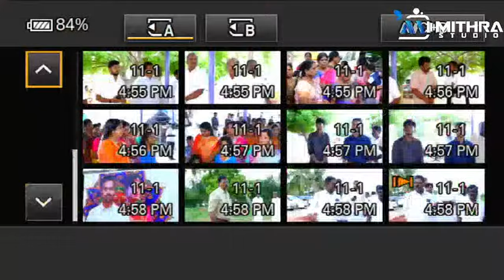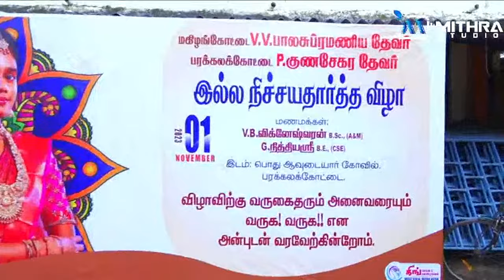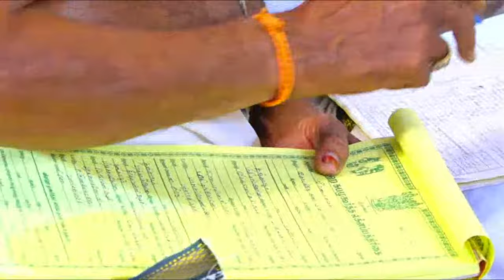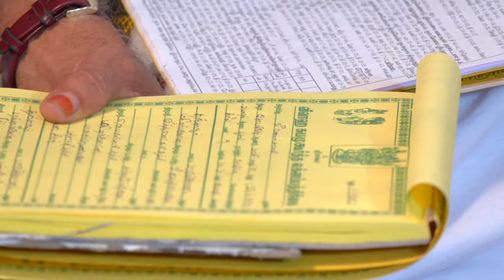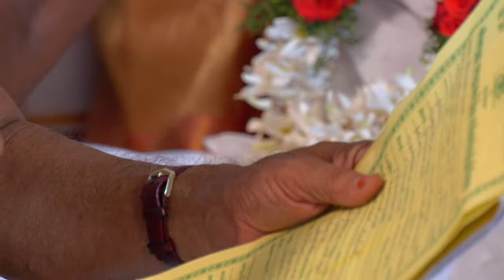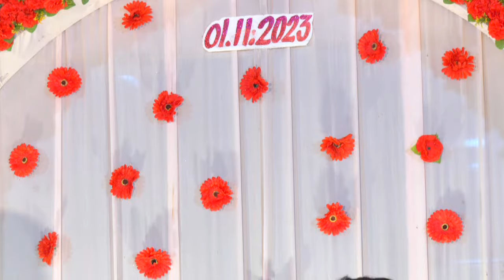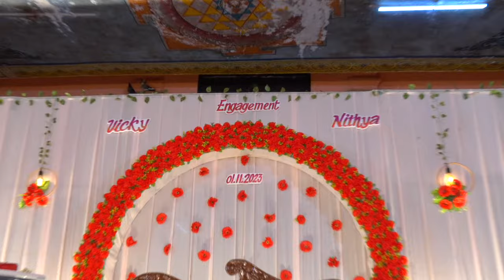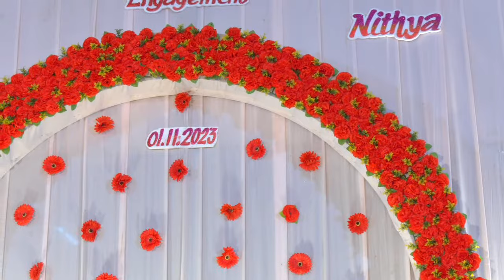Vigneshwaran - Nithyasri Engagement LIVE